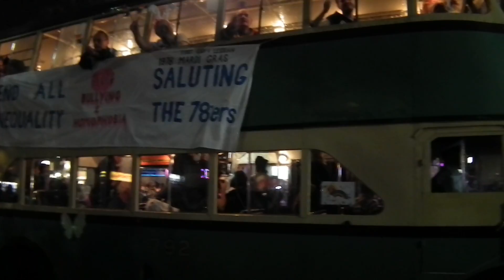2012 Mardi Gras @ Sydney in Australis